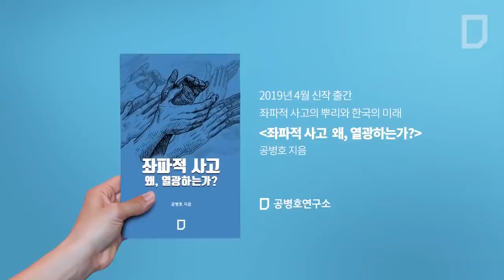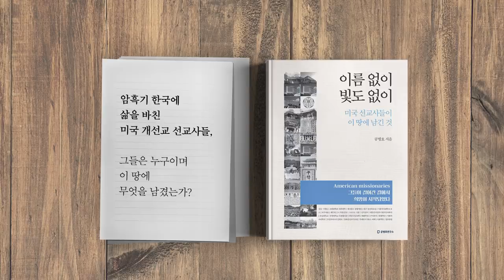보이는 것과 보이지 않는 것 - 사이비 정책과 올바른 정책 - [공병호TV]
보이는 것과 보이지 않는 것
사이비 정책과 올바른 정책